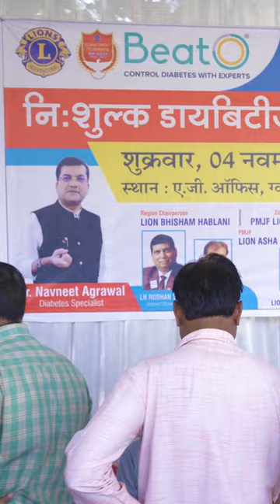ग्वालियर में डायबिटीज शिविर | आपने शुगर चेक की क्या ? BeatO Diabetes Camp at Gwalior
"𝐀𝐚𝐩𝐧𝐞 𝐒𝐮𝐠𝐚𝐫 𝐂𝐡𝐞𝐜𝐤 𝐊𝐢 𝐊𝐲𝐚?" is an initiative started by BeatO in commemoration of 𝐖𝐨𝐫𝐥𝐝 𝐃𝐢𝐚𝐛𝐞𝐭𝐞𝐬 𝐃𝐚𝐲 where team BeatO went on-ground in the Heart of India, Madhya Pradesh with their Diabetes check-up camps in association with Lions Clubs International.

The Diabetes check-up camps were held across multiple locations in 𝐆𝐰𝐚𝐥𝐢𝐨𝐫, hosted by the Lions Clubs at the Chhatri - Scindia’s holy place, Italian Garden; DRP Lines at the Reserve Police Campus, SBI Zonal Office, Jal Vihar at Mayor’s office, AG MP office, Bal Bhawan at Municipal Commissioner’s Office and Gwalior Collectorate’s Office.

The camps were organized to 𝐦𝐨𝐧𝐢𝐭𝐨𝐫 𝐚𝐧𝐝 𝐩𝐫𝐨𝐯𝐢𝐝𝐞 𝐜𝐨𝐮𝐧𝐬𝐞𝐥𝐢𝐧𝐠 𝐨𝐧 𝐜𝐚𝐥𝐥 𝐢𝐧 𝐫𝐞𝐚𝐥 𝐭𝐢𝐦𝐞 to people.

𝐌𝐨𝐫𝐞 𝐭𝐡𝐚𝐧 𝟏𝟎𝟎𝟎 𝐭𝐞𝐬𝐭𝐬 were conducted in the camps with an aim to detect undiagnosed and uncontrolled diabetes and spread awareness about the disease.

Team BeatO will be organizing such camps across many cities and towns in the country.
Important office bearers of the Lions Club were present at the camps and volunteered their time and energy to ensure the camps were a success. We registered widespread participation from people at all the aforementioned locations.

Starting with Madhya Pradesh, BeatO looks to organize 𝐦𝐨𝐫𝐞 𝐜𝐚𝐦𝐩𝐬 𝐚𝐜𝐫𝐨𝐬𝐬 𝐁𝐡𝐚𝐫𝐚𝐭 𝐰𝐢𝐭𝐡 𝐭𝐡𝐞 𝐬𝐮𝐩𝐩𝐨𝐫𝐭 𝐨𝐟 𝐭𝐡𝐞 𝐋𝐢𝐨𝐧𝐬 𝐂𝐥𝐮𝐛 𝐈𝐧𝐭𝐞𝐫𝐧𝐚𝐭𝐢𝐨𝐧𝐚𝐥.

𝐁𝐡𝐚𝐫𝐚𝐭 𝐇𝐚𝐢 𝐓𝐚𝐲𝐲𝐚𝐫
𝐀𝐛 𝐃𝐢𝐚𝐛𝐞𝐭𝐞𝐬 𝐏𝐞 𝐕𝐚𝐚𝐫